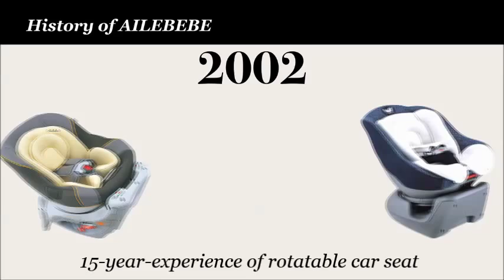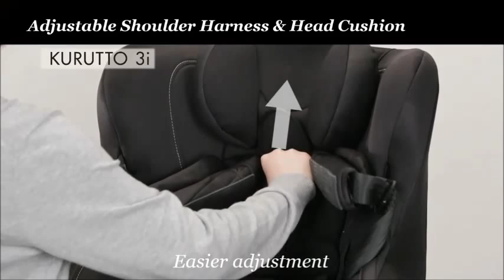CarMate Kurutto 3i | обзор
Группа: 0+/1
Вес ребёнка: от 0 до 18кг
Производитель: Япония